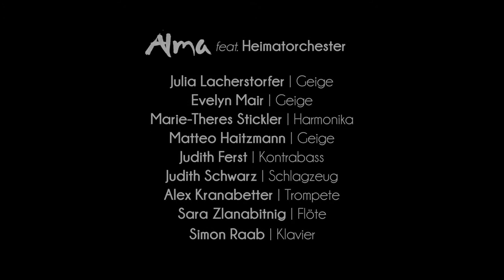"An alpine Fairytale" | TAM TAM | ALMA feat. Heimatorchester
Ton: Benjamin Wuthe, Christoph Burgstaller

ALMA ist eine Band.
Und meine „Seele“.
„An alpine Fairytale“ ist ein Experiment.
Das Heimatorchester setzt sich aus wunderbar energetischen und kreativen Musikern und Musikerinnen des JIM (Institut für Jazz und improvisierte Musik) der Anton Bruckner Privatuniversität zusammen.
Gemeinsam spielen wir "TAM TAM", den Tanz der Elfen und Gnome.